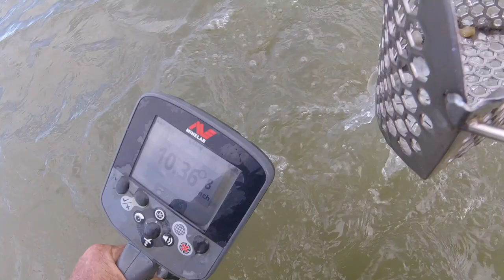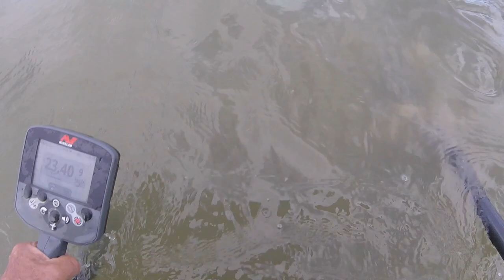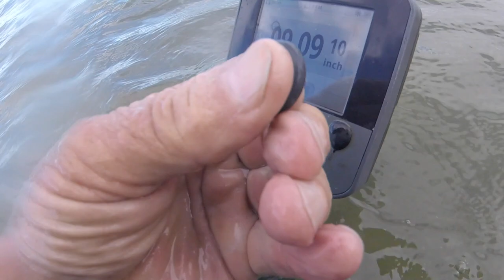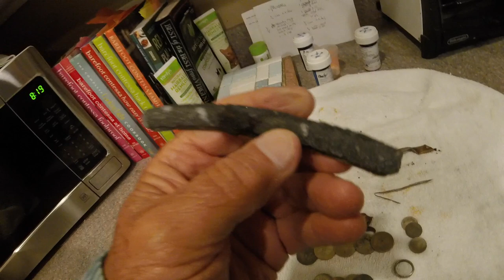Silver Ring in my scoop - the bay today - :-)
no gig tomorrow. knives to deliver and machete to pick up.

Stavrscoop
go pro hero session camera